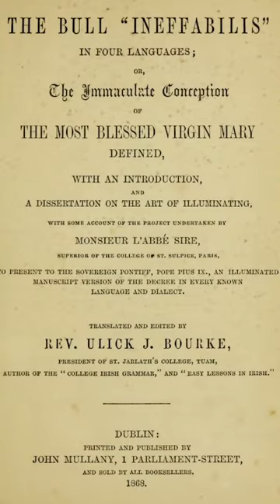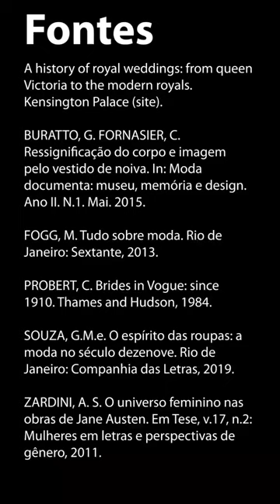👰 História do Vestido de Noite - História da Moda com Mayra Vaz 💍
O vestido de noiva faz parte do sonho de muitas pessoas.
Você já parou para pensar por quê?

Neste vídeo, Mayra Vaz faz um breve apanhado da sua história até os dias de hoje 💍